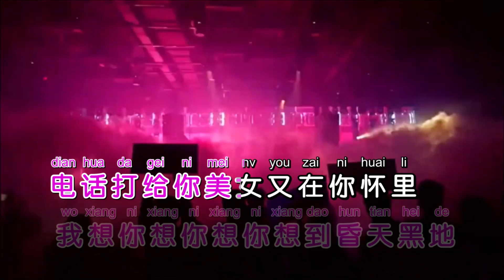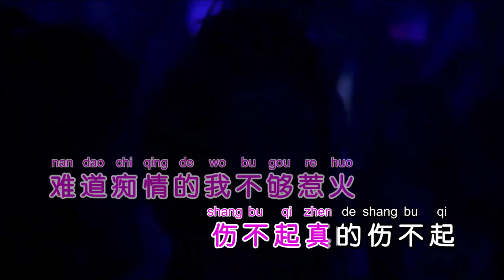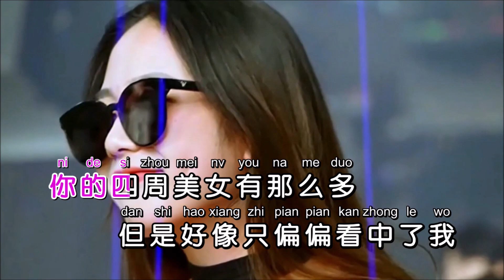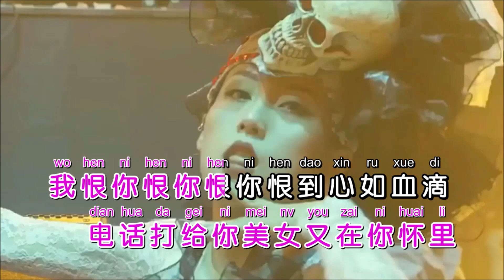王麟 《伤不起》 Dj小蒋 Electro KTV 导唱字幕 （备有伴奏视频）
《伤不起》

演唱：王麟
作词：蓝雨/楚博仁
作曲：老猫
混编：DJ小蒋
合成：海歌

伤不起真的伤不起
我想你想你想你想到昏天黑地
电话打给你美女又在你怀里
我恨你恨你恨你恨到心如血滴
我算来算去算来算去算到放弃
良心有木有
你的良心狗叼走
我恨你恨你恨你恨到彻底忘记
你的四周美女有那么多
但是好像只偏偏看中了我
恩爱过后就不来找我
总说你很忙没空来陪我
你的微博里面辣妹很多
原来我也只是其中一个
万分难过问你为什么
难道痴情的我不够惹火
良心有木有
你的良心狗叼走

良心有木有
你的良心狗叼走
良心有木有
你的良心狗叼走